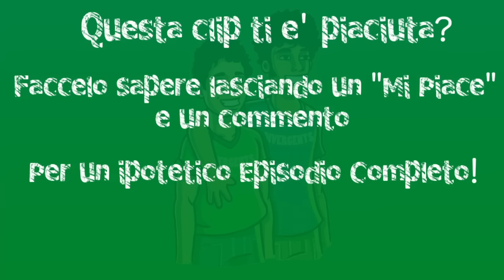Non si Apre! - [Micro Candid Camera] - Clip Extra - Divergents